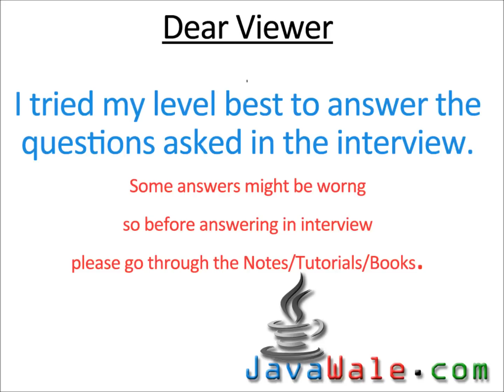Experienced Java Developer Telephonic Interview | Cisco Part 1